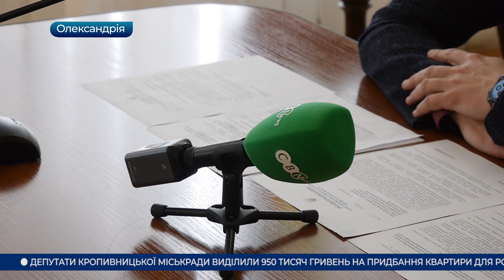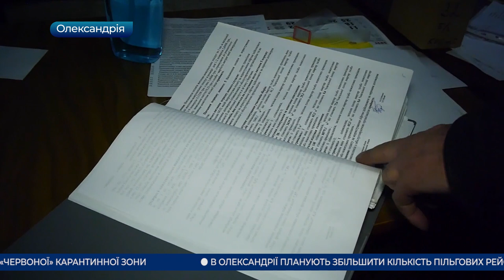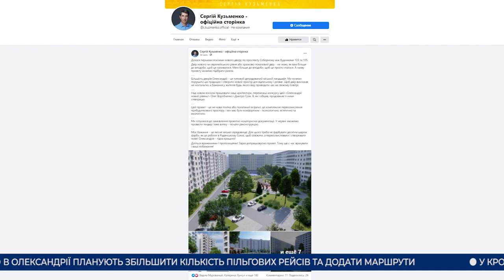Головні новини Кіровоградщини | 25 березня 2021 року | телеканал Вітер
- перерізала горло рідній сестрі 46-річна жителька Голованівського району;
- ситуація з поширенням коронавірусу ускладнюється в Олександрії
- конфлікт між мешканцями будинку та головою ОСББ виник в Олександрії;
- весняний призов на військову службу триває на Кіровоградщині;
- 950 тисяч гривень виділили депутати Кропивницької міськради на придбання житла для Валіхновських;
- секція з фехтування вже півроку працює в Олександрії;
- двір європейського рівня облаштують в Олександрії;